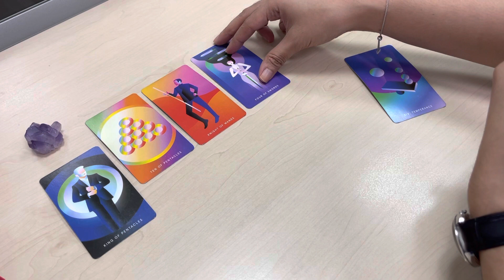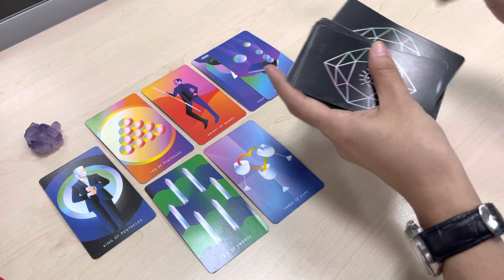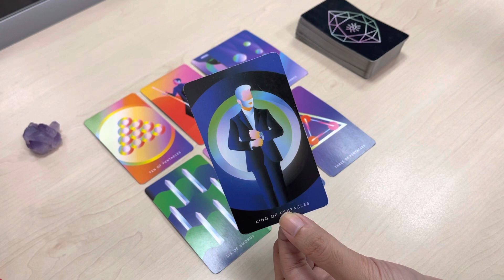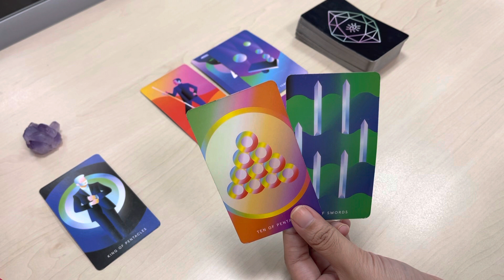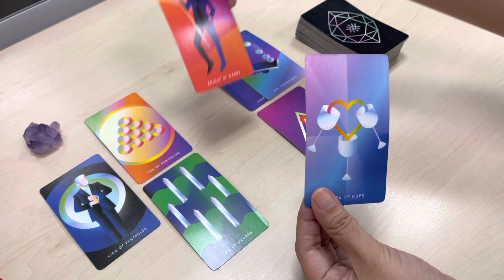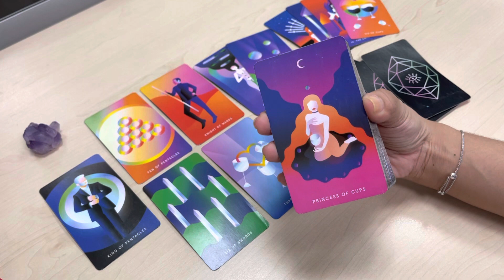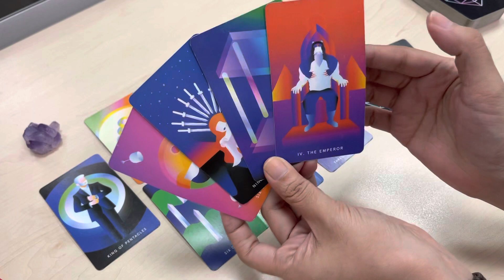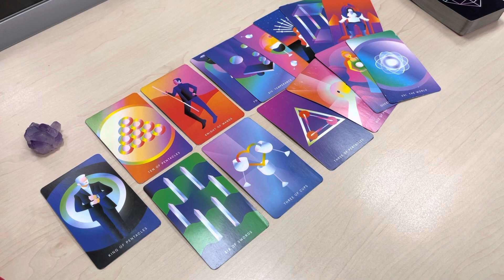VIRGO | NEW PERSON WILL NOT BE LIKE THE PAST GOLD DIGGER! 💖 | JUNE 2022 BONUS LOVE TAROT